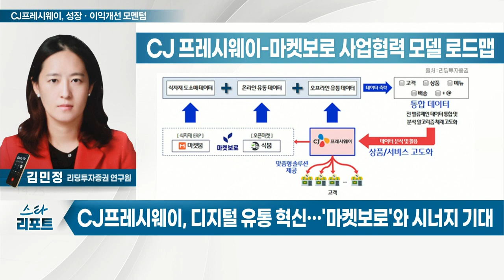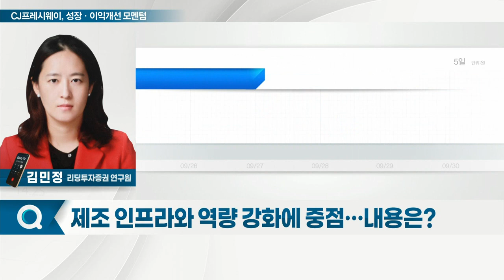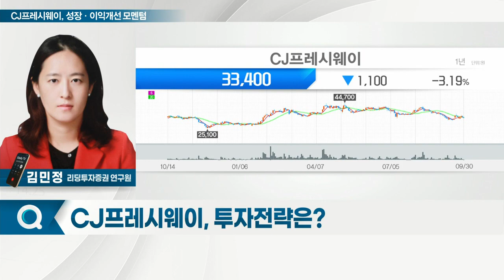CJ프레시웨이(051500)... 성장·이익 개선 모멘텀_스타리포트 (20220930)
Q. 유통시스템 경쟁력 및 주요 고객사는?
Q. 단체급식 고객사 확보 노력… 전략은?
Q. 마켓보로에 403억원 투자… 시너지 효과는?
Q. 디지털 유통 혁신… '마켓보로'와 시너지 기대
Q. 제조 인프라와 역량 강화에 중점… 내용은?
Q. 물류센터 확보 총력… 투자 계획은?
Q. 글로벌 경기침체 심화 관련 대응 방안은?